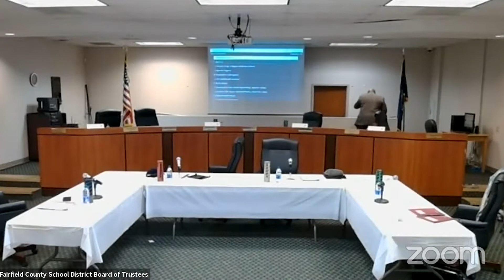December 2020 FCSD Board Meeting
Fairfield County School District
Board of Trustees
2020 Board Meeting